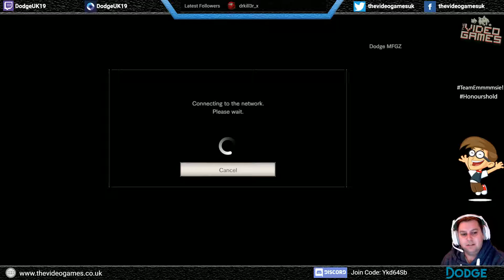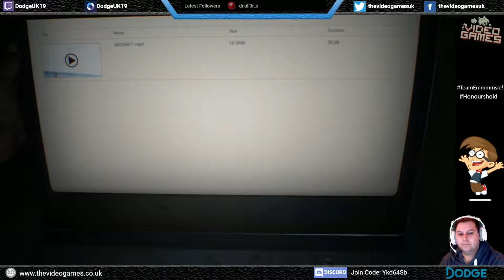Lets Play: Resident Evil 7